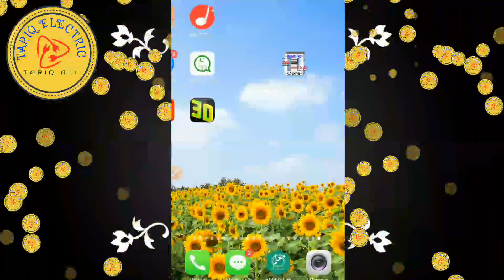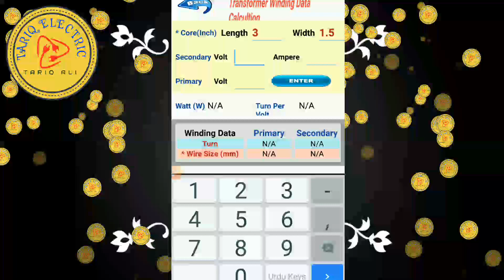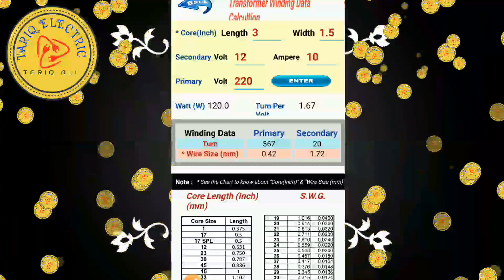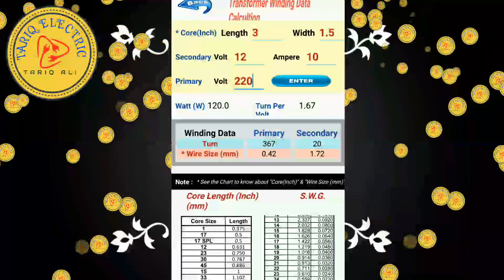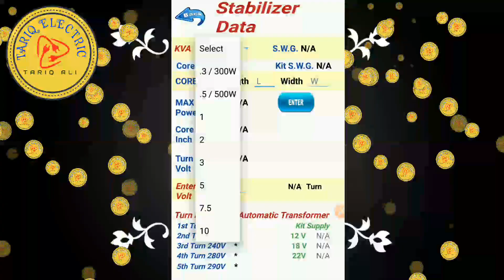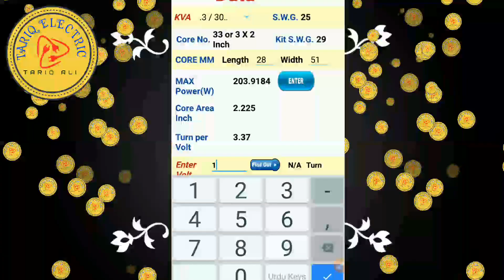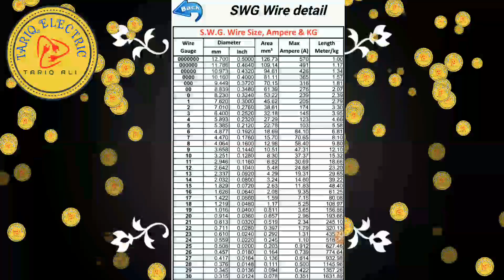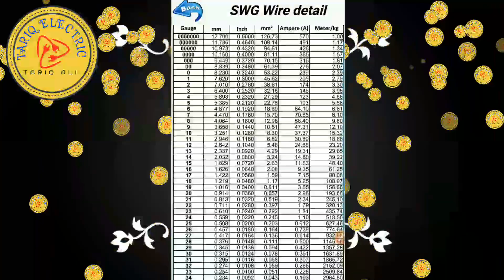How to stabilizer UPS Transformer calculation best application all detail in video|| TariqElectric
Application Link